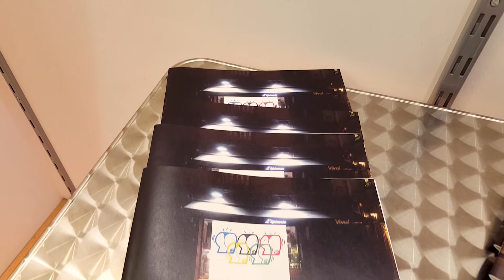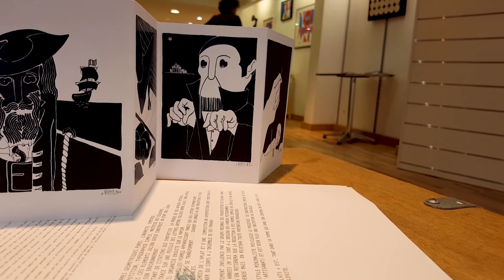Discussion - Gosse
Et voici enfin notre épisode avec le très créatif Gosse, qui nous parle de son art et de sa vision du monde lié à son art.

Cet épisode est une production de Une idée De Départ, Média Humain & Innovant :

Vous pouvez voir l'épisode ici et découvrir notre article sur notre site

Image et Son de : Florence Milani
Imagination, présentation et réalisation : Gonzalo Fuenzalida Romero

Musique de : CyberSDF

Diffusion : Demain Tv